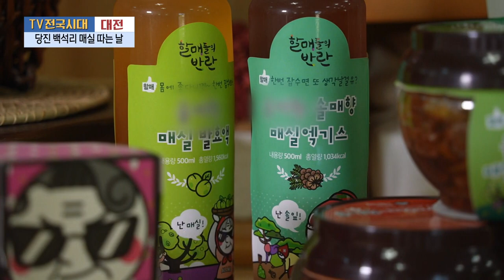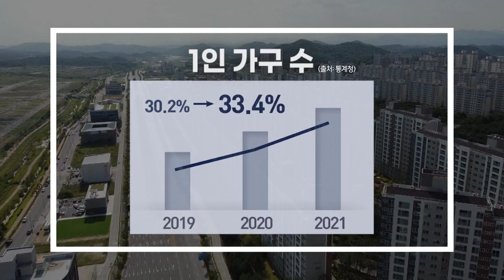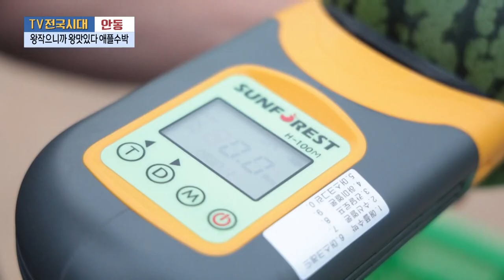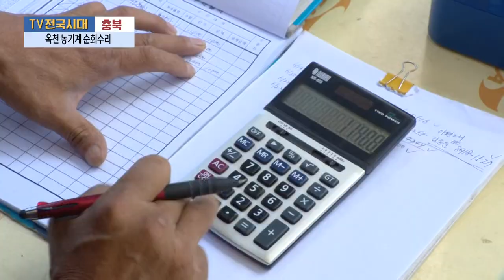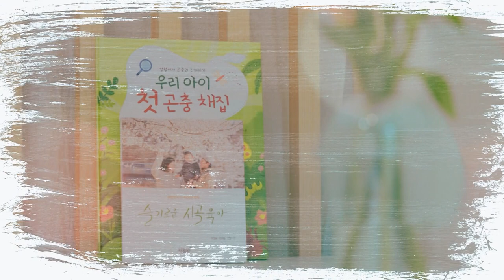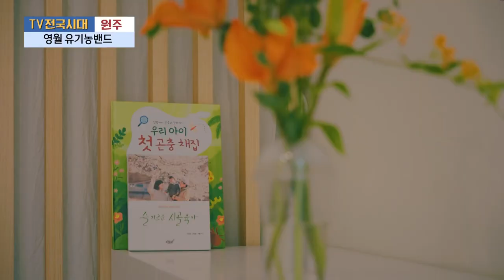[TV전국시대] 7월 10일(월) 전체방송 다시보기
7월 10일(월) 방송

대전 - 당진 백석리 매실 따는 날
안동 - 왕작으니까 왕맛있다 애플수박
충북 - 옥천 농기계 순회수리
원주 - 영월 유기농밴드
강원영동 - 강릉 축구정기전